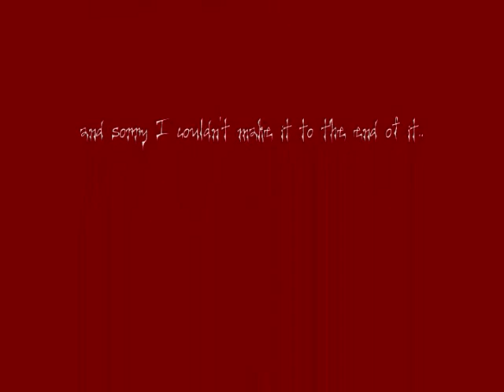Halo 3 - Devil's Knot on Sandbox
This is a custom made race map on Sandbox called Devil's Knot. It has lots of twists and turns at every corner, and even better to play with several other people. 2-10 players.